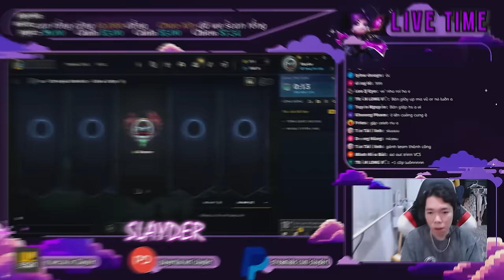SLAYDER - GẶP PHẢI TOOL THỦ XERATH - SLAYDER BẮN BÁCH PHÁT BÁCH TRÚNG!!!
➤ Mạng xã hội của Slayder :
      ➤Editor : @tobie3007
             Nguyễn Linh Vương
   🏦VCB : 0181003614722